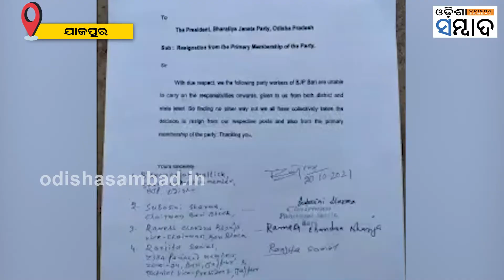Young BJP Leader Of Odisha’s Jajpur Biswaranjan Mallick Resigns From Party, Likely To Join BJD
ବିଜେପି ଛାଡିଲେ ଯାଜପୁର ବରୀ ବିଧାୟକ ପ୍ରାର୍ଥୀ ବିଶ୍ୱ ରଂଜନ ମଲ୍ଲିକ |